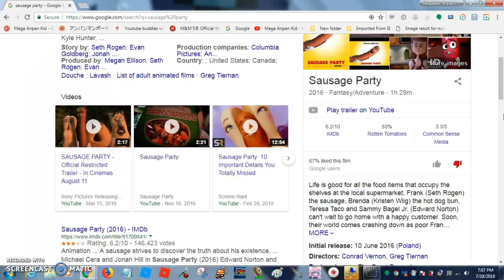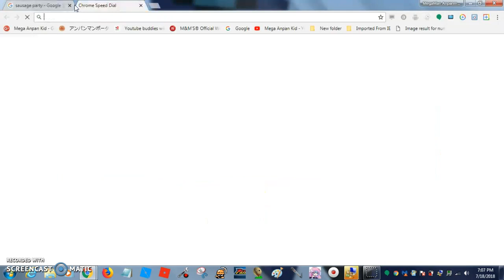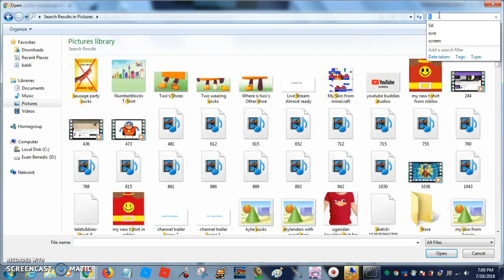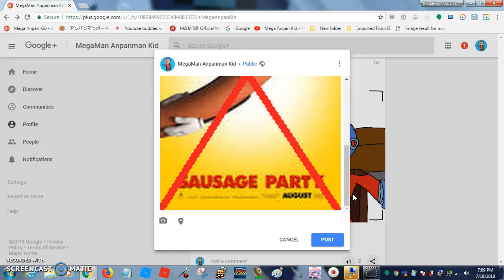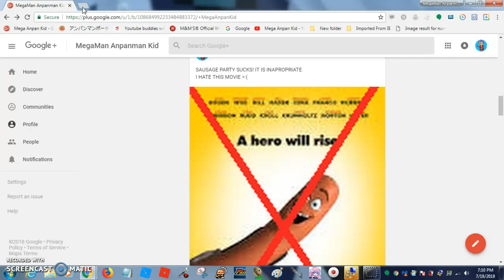SAUSAGE PARTY SUCKS AS HELL